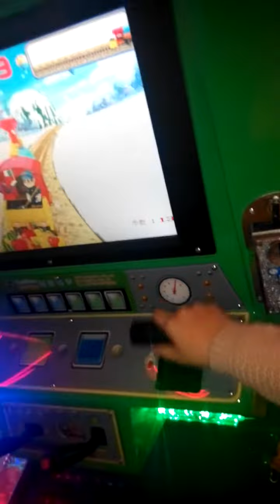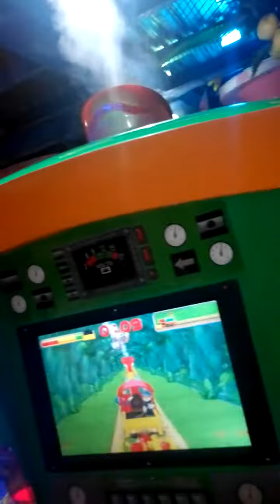【Tecway】- Kiddie Ride - Kiddie Train with smoking function!!!